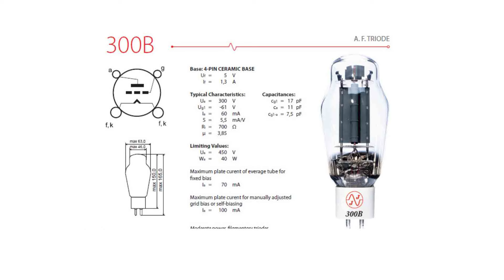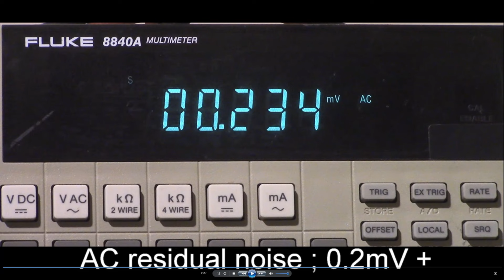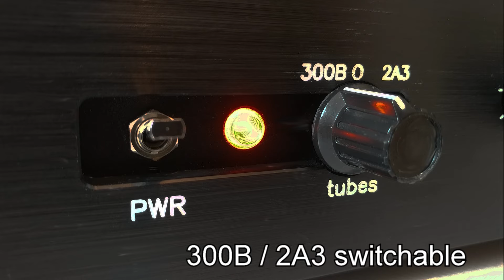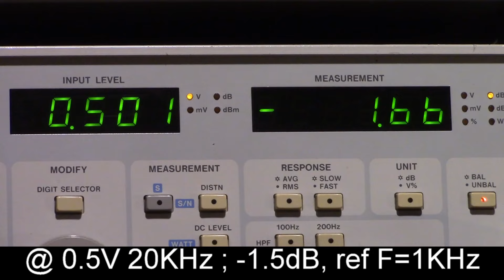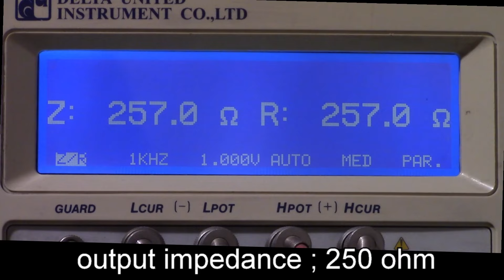2A3 / 300B 選択可能な真空管プリアンプ設計経緯を簡単に紹介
これまで議論が絶えない真空管の形名による音質音色差、あなたはどう思いますか？